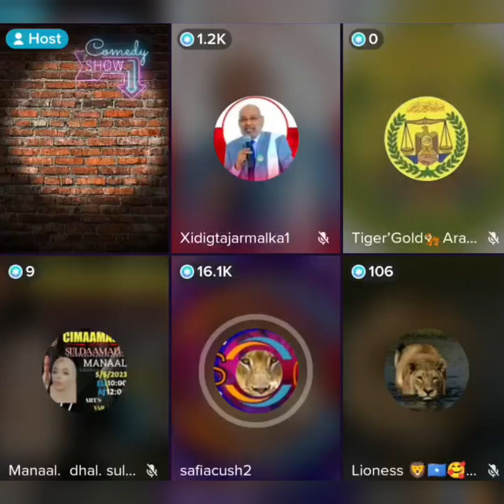xidigta germalka iyo safiyo cukash waxba layslama reeban 😲🤔